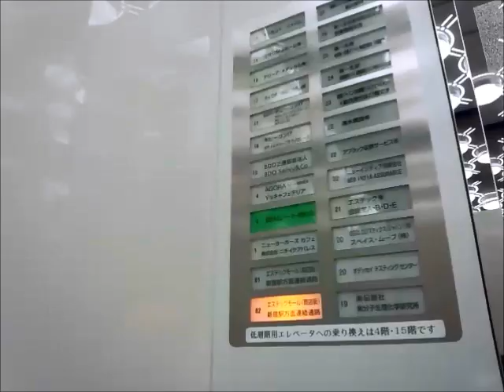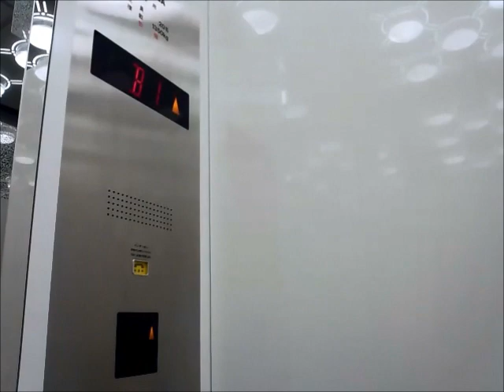東芝エレベーター エステック情報ビル 高層バンク Part2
エステック情報ビルの高層バンクのエレベーター(その2)です。
特注のセレブラムです。ここのみ方向灯がデジタルインジの部分にもあり、主操作盤に二箇所に設置されてます。

メーカー：東芝
タイプ：エレメイトセレブラム
運転形式：群管理運転
設置台数：5基
音声案内：○
車椅子操作盤：×
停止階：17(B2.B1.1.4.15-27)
定員：20名
積載：1350kg
設置年：1992年(平成4年)
撮影地：東京都新宿区西新宿　エステック情報ビル

Location:S-tec Information Building,Shinjuku City,Tokyo Met.
Manufacturer:Toshiba
Mode of operation:Group management operation
Number of installed:5
Announce:○
Wheelchair control panel:×
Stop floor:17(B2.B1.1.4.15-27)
Capacity:20
Loading:1350kg
Establishment:1992